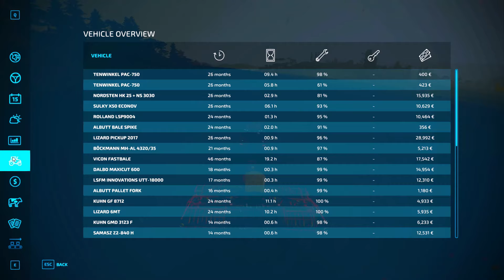Farming Simulator 22 Timelapse - Haut-Beyleron Seasons Yr 3 Ep 29 BUILDING THE LARGE CHICKEN COOP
Hello & welcome to my series on Haut-Beyleron.

Speed: x7
Music List
1.
Can't Give Up - Consolate feat. Michael Jaffe 0:00

2.
Can't Help Myself - Daxten, Wai feat. Astyn Turr 3:11

3.
Can't Stay No Longer - Daxten, Wai feat. Revel Day 6:52

4.
Track: Lensko - Sarvagon 2015 [NCS Release] 10:03